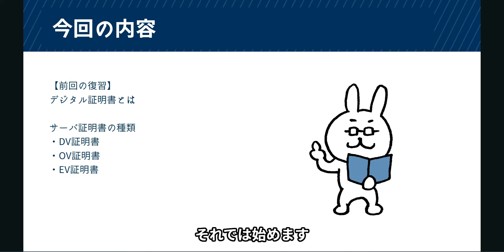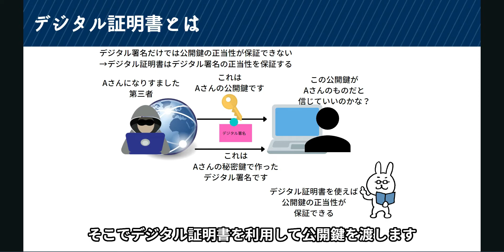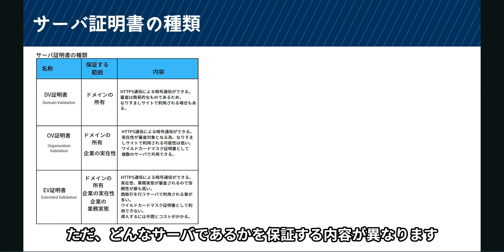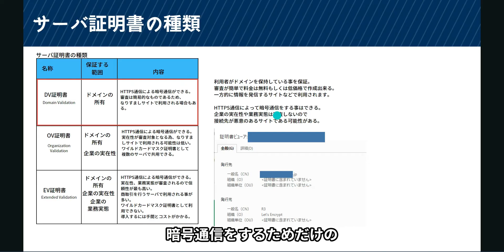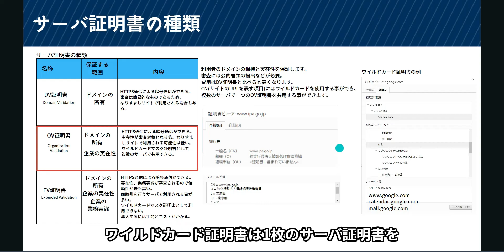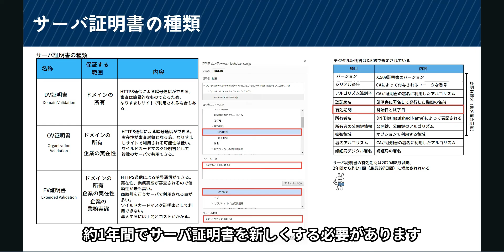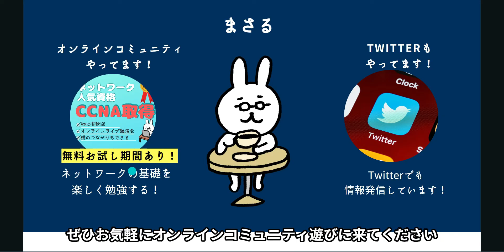#23【サクッと学べる支援士対策】サーバ証明書の種類